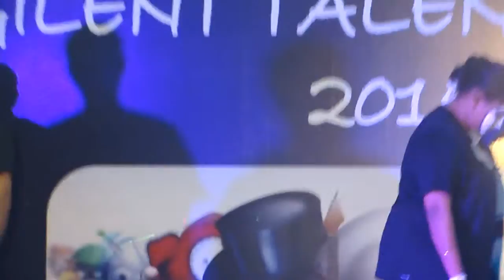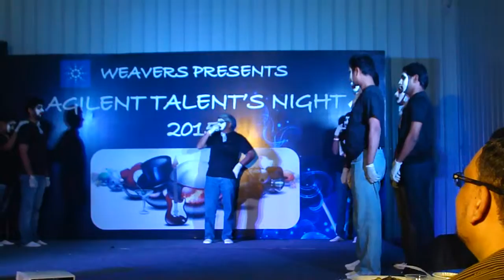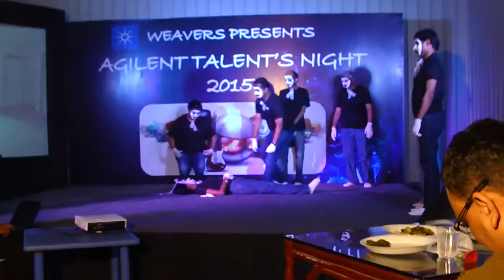Selfie mania mime act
This is a mime act by the employees of  Agilent technologies, Bangalore. This act explains about the ill effects of selfie mania